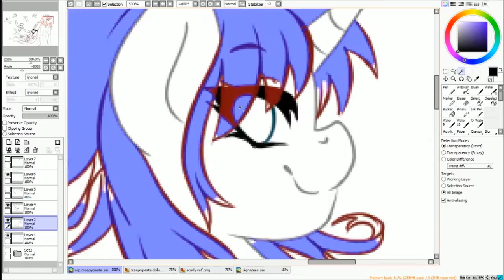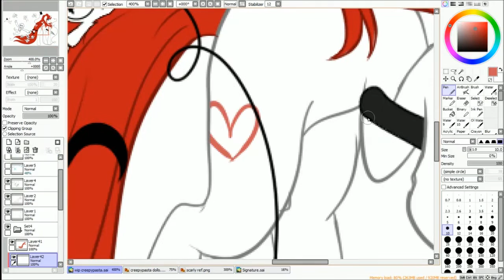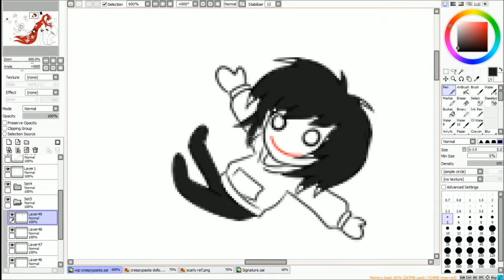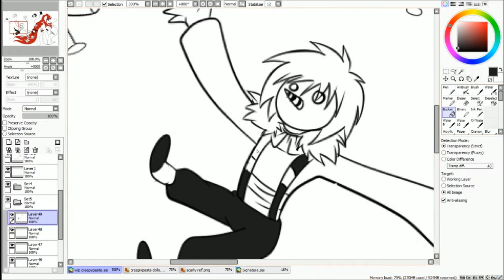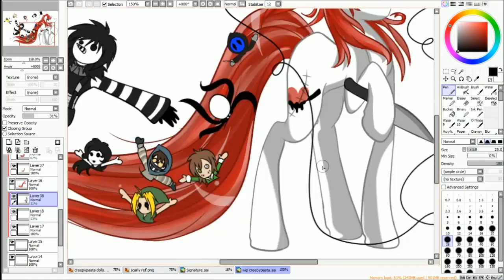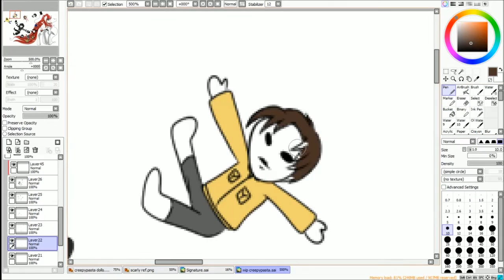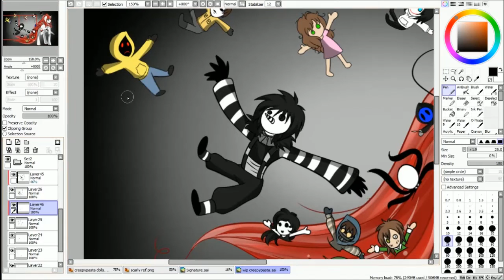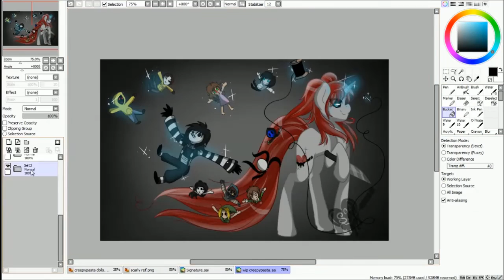Speedpaint: Miss Scarlet